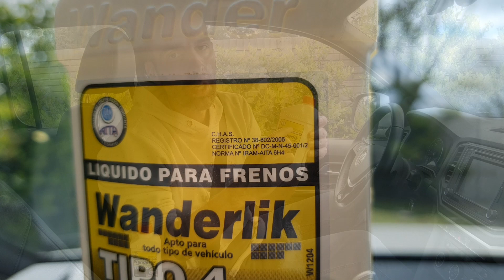Liq frenos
Federico Bossio es periodista especializado en autos. En este video recomienda y explica los beneficios de Wanderlik :) Producto recomendado especialmente para ser utilizado en vehículos deportivos, donde las condiciones de extrema exigencia requiera un producto de estas características.